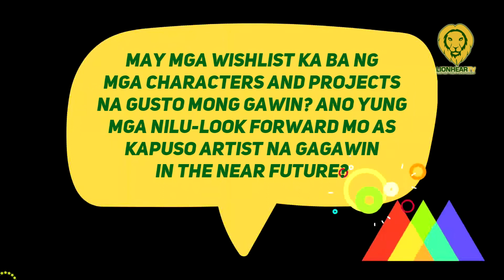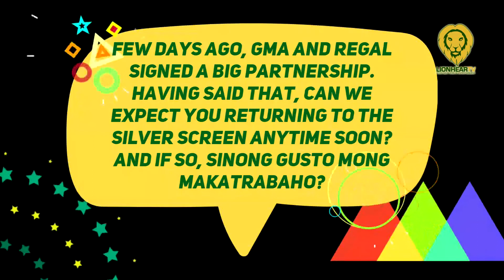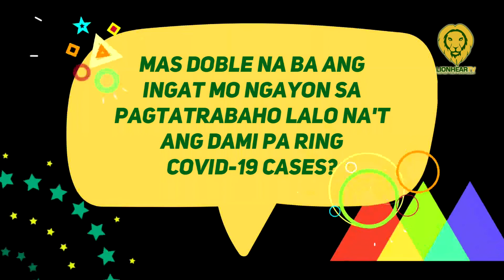Rayver Cruz, gustong gumawa ng action series sa GMA Network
Rayver Cruz after signing his contract renewal with GMA Network on September 9--also dreams of doing an action-drama Kapuso series.